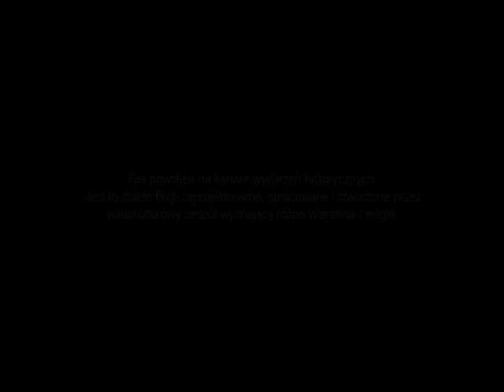Sceny Wycięte: Assassin's Creed III (Real Life)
Sceny Wycięte: Assassin's Creed III (Czerwiec I 2013)

Wpadki, wypadki i inne dość nietypowe sytuacje podczas kręcenia filmu Assassin's Creed III. Spadający kaptur, rozwalona noga, "mała" publiczność, próba powieszenia, nieudane zabójstwo itd. Mało tego było, ponieważ staraliśmy się nie popełniać błędów.

Film został wyemitowany w programie Replay w telewizji Hyper+ na kanale teleToon+.